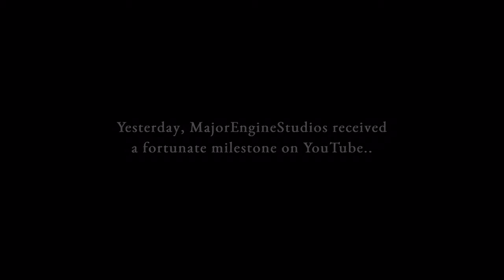3K SUBSCRIBERS | MajorEngineStudios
Oi, It’s me again.. I just thought I’d thank you all for this wondrous milestone! None of this wouldn’t have been possible in the first place without YOU guys.

Expect more videos from me coming this lifetime..